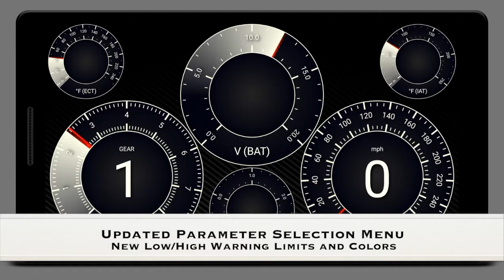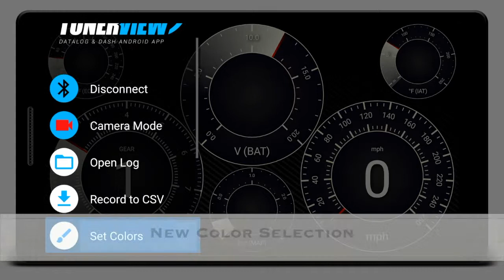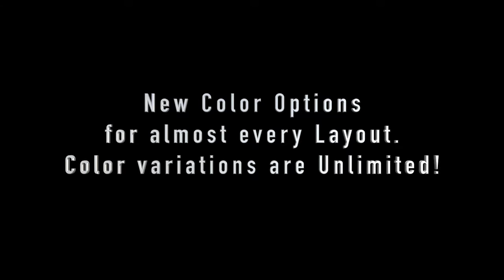TunerView Version 1 6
What to expect in the next release:
- Two New Layout
- Updated Parameter Selection menu
- New Low/High Warning Limit and Color Settings
- New Color Selection menu
- New Color Options for almost every Layout. Color variations are Unlimited!